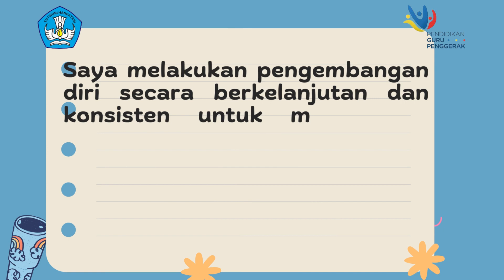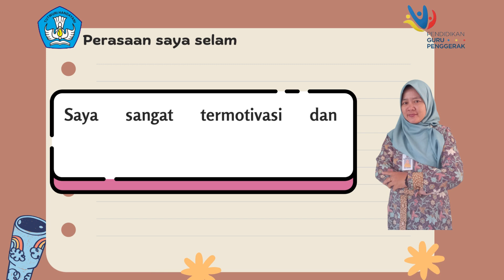Aksi Nyata Modul 1.2 Nilai dan Peran Guru Penggerak